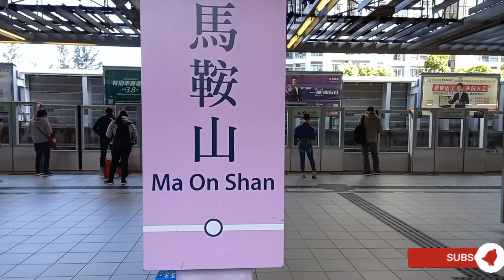Ma On Shan Saddle Hill, Hunchback, Pyramid Hill and Ngong Ping Sai Kung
How to get there to Ma On Shan Country Park?
How to get there to Hunchback?
How to get there to Saddle Hill?How to get there to Pyramid Hill?
How to get there to Ngong Ping Sai Kung?